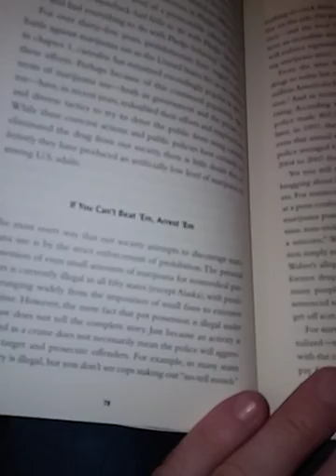The Safer Book read by Jared Allaway P43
Reading from the book Marijuana Is Safer So Why Are We Driving People To Drink